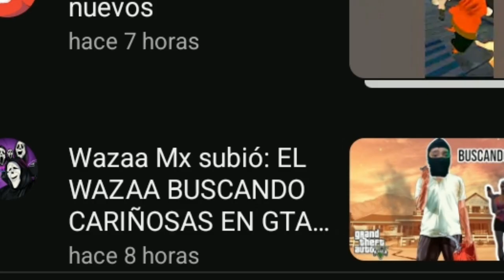el tráiler de Five Nights at Freddy's movie!!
8 años 8 años para la película de Five Nights at Freddy's y ya lo tenemos en nuestras manos